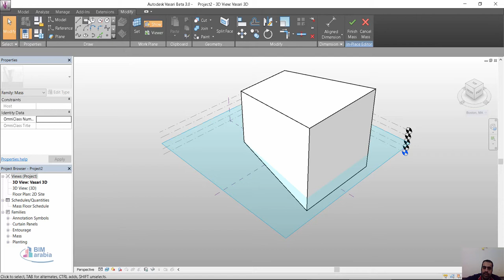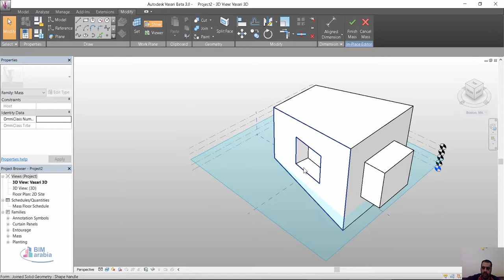vasari create mass